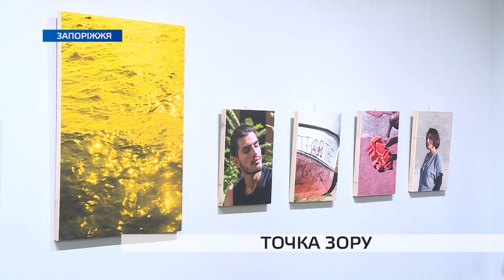До Запоріжжя приїхала головна експозиція міжнародного фотофестивалю Odesa Photo Days-2019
«Точка зору» – до Запоріжжя приїхала головна експозиція  міжнародного фотофестивалю Odesa Photo Days – 2019. Протягом місця кращі роботи фотографів з усього світу можна побачити в обласному краєзнавчому музеї. Деталі у нашому сюжеті.